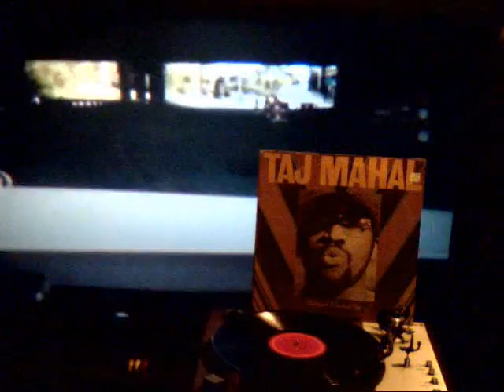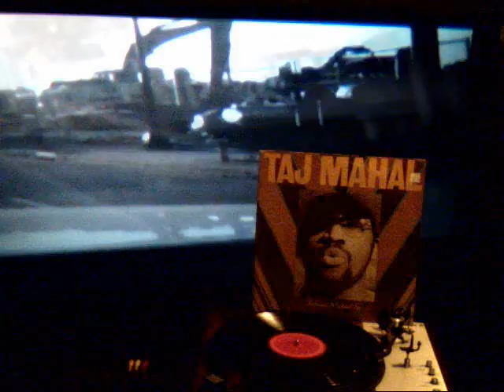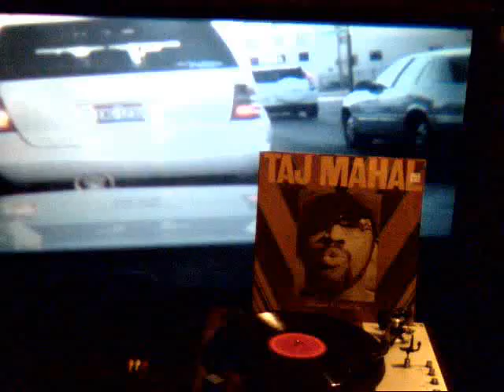Taj Mahal - Satisfied 'N Tickled Too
From the 1976 L.P. "Satisfied 'N Ticked Too"